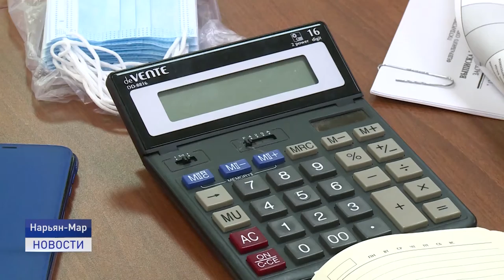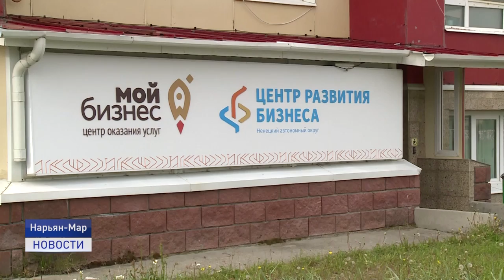ПАТЕНТНАЯ СИСТЕМА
Как выбрать наиболее выгодный режим налогообложения? Именно с этим вопросом в первую очередь сталкиваются начинающие предприниматели. Самые популярные варианты - «упрощенка» и патент. Насколько удобен последний вариант и нужно ли что- то менять в патентной системе, обсудили за круглым столом  представители бизнеса,  департамента финансов и экономики, налоговой инспекции и уполномоченный по правам предпринимателей в Ненецком округе.